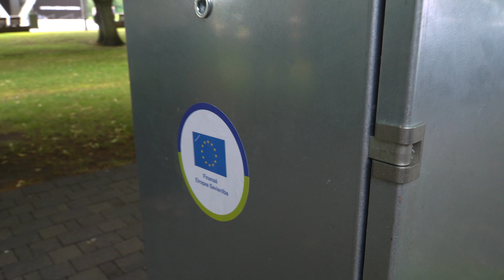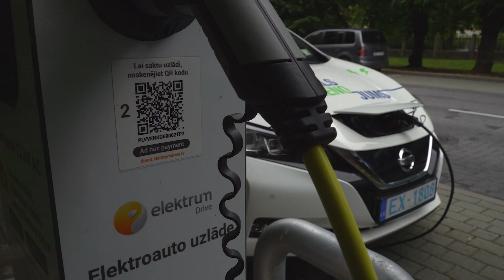Ventspilī atklāj ar ES Atveseļošanas fonda līdzfinansējumu izbūvētās elektroauto uzlādes stacijas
12. jūlijā, Ventspilī atklātas Latvijā pirmās ar Eiropas Savienības Atveseļošanas fonda līdzfinansējumu izbūvētās elektroauto uzlādes stacijas.

Ieguldot ES Atveseļošanas fonda finansējumu, AS "Sadales tīkls" izbūvēja nepieciešamo elektroapgādes infrastruktūru, savukārt atbilstoši projekta noteikumiem teritoriju staciju izbūvei nodrošināja Ventspils valstspilsētas pašvaldība, un, iegūstot tiesības publiskā izsolē, uzlādes stacijas nodrošināja un uzstādīja Elektrum Drive. Ar ES finansējuma atbalstu ierīkošanas procesā citviet Latvijā ir publiskās uzlādes stacijas, ko nodrošinās arī Eleport, Ignitis, Enefit u.c. elektrisko transportlīdzekļu uzlādes punktu operatori.

Kopumā ar ES finansējumu 6,5 miljonu eiro apmērā "Sadales tīkls" līdz 2026. gada vidum plāno izbūvēt pieslēgumvietas vairāk nekā 2000 publisku elektroauto uzlādes punktu (vai mikroģenerācijas) attīstībai.